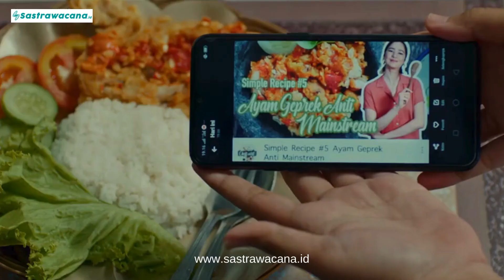Menghadirkan Bintang Berkualitas! Sinopsis Film RUMAH MASA DEPAN, Kisah Hubungan Menantu & Mertua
Rumah Masa Depan karya terbaru sutradara Danial Rifki, siap menghiasi layar lebar bioskop Indonesia.

Film ini diadaptasi dari serial televisi dan novel populer era 1980-an yang diciptakan oleh Ali Shahab, mempertahankan judul aslinya dalam penceritaannya yang dinamis dan penuh emosi.